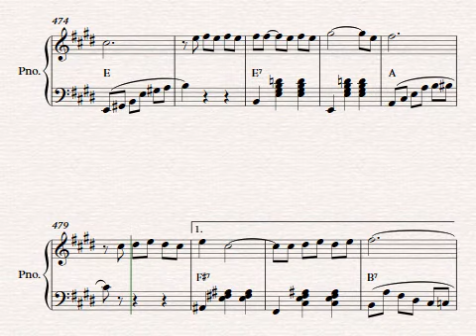22 .- QUE HAS HECHO DE TU VIDA VALS - ISAURO NUÑEZ T.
LIMA
PARTITURAS DE PIANO
VALS CRIOLLO
Vals Peruano
Música Criolla
Vals Peruano ( Piano )

CANCIONES POPULARES
PERUANAS
Con los mejores compositores peruanos y las
obras premiadas en el Festival Philips de la canción peruana de 1964
EDITADO POR
EDICIONES INTERNACIONALES
" PERUMUSICA "
LIMA - PERU
IMPRESO Y DISTRIBUIDO POR
CASA MOZART : Jr Arequipa 184
LIMA - PERU
Cortesia de la partitura : Fernando A Muñoz Gomez
Edición de video : RPF
PARTITURAS DE VALS CRIOLLO